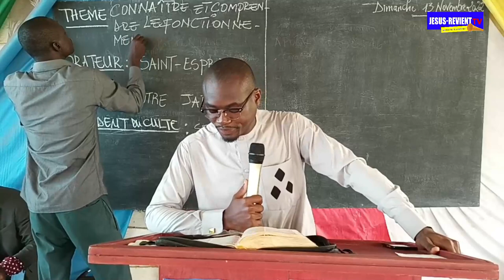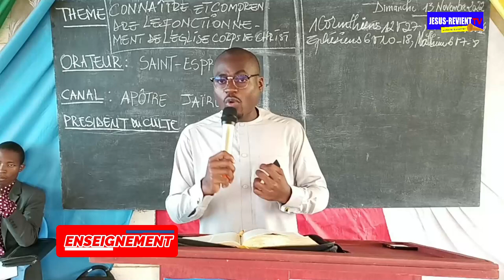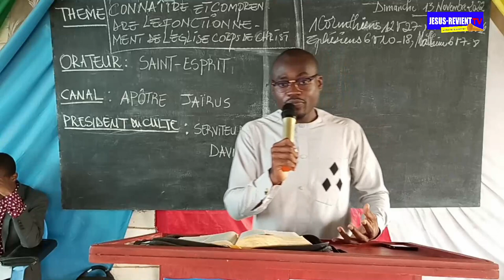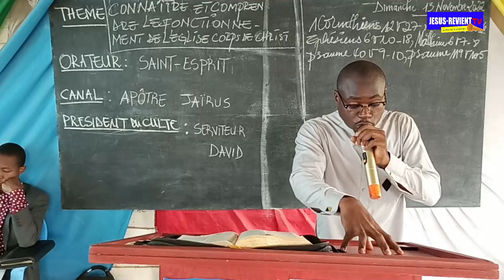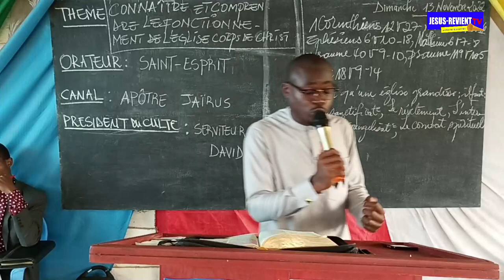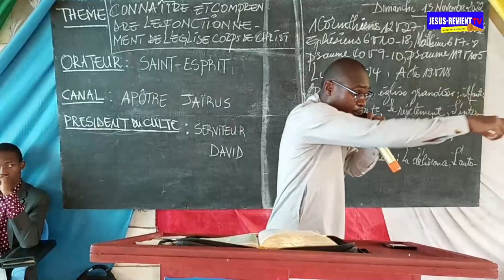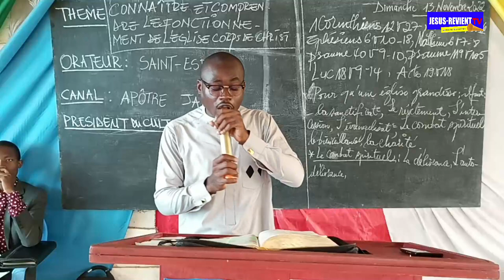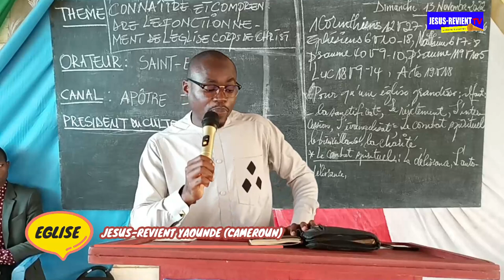🟥🇨🇲ENSEIGNEMENT BIBLIQUE : COMPRENDRE LE FONCTIONNEMENT DE L'EGLISE/ JESUS-REVIENT YAOUNDE